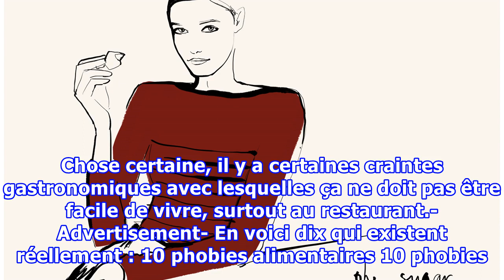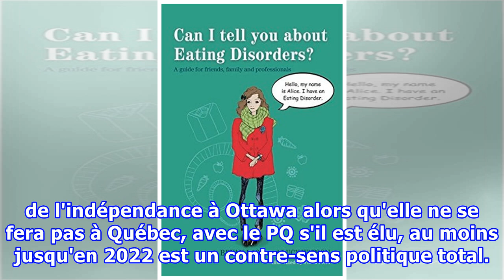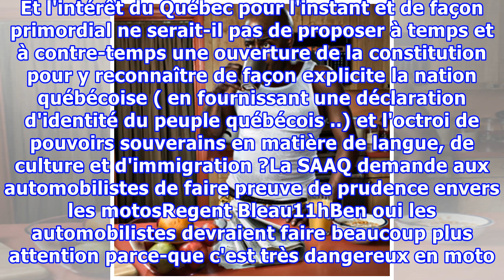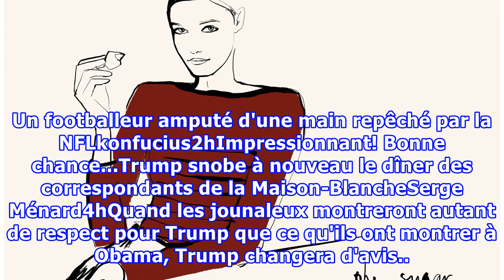10 vraies phobies alimentaires et leurs noms incroyablement longs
10 vraies phobies alimentaires et leurs noms incroyablement longs
Young red head woman is enjoying cupcakes with a lot of enthusiasm La gamme de phobies est assez étendue. De la populaire peur des hauteurs nommée acrophobie aux trucs un peu plus vague comme la crainte de l’infini, autrement dit l’apéirophobie... Il y a une phobie associée à presque tout ce qui exi...